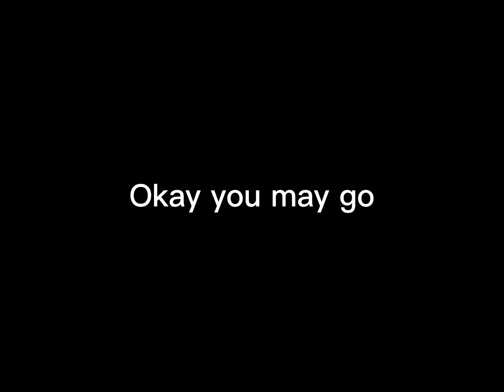Melon vs UNKNOWN (flash waring)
Warning there are flashes

Melon vs a powerful god will he survive?

Originally i was going to do melon vs apple but instead i used one of my oldest saves which is UNKNOWN oh and remember the untitled glitch yeah it was not patched before so

I treasure the save

Spoilers

Melon uses atomic line which is an ability able to kill gods and destroy them for good but it uses all his energy